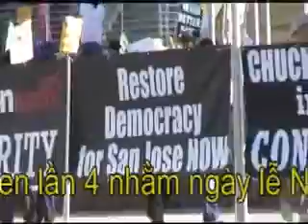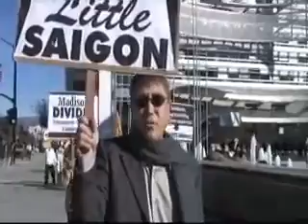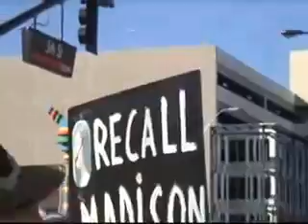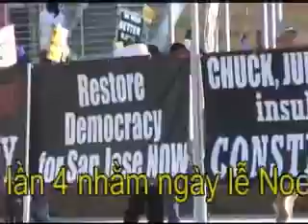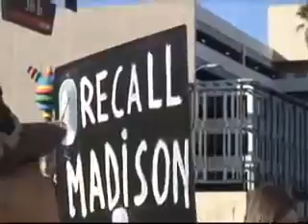Biểu tình Thứ Ba Đen lần 4 nhằm ngày lễ Noel 25/12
SBTN: Bắt đầu từ hôm Giáng sinh (25/ 12/ 2015) và liên tiếp trong mấy ngày qua, gần 800 gốc hồ tiêu, 160 cây cà phê cùng với 11 cây bơ của gia đình cựu.